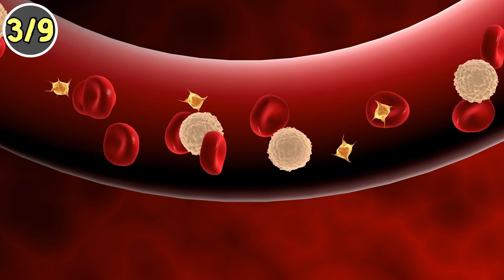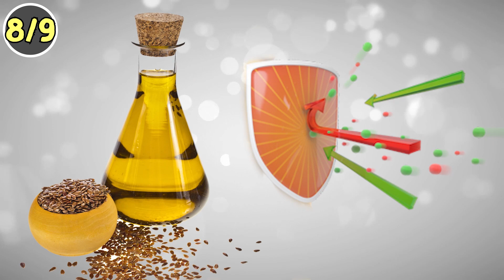9 powodów, dla których warto codziennie pić olej lniany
9 powodów, dla których warto codziennie pić olej lniany